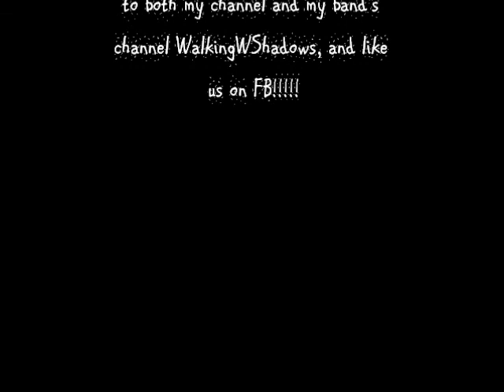Countdown by Walking With Shadows(song idea)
Wat up this is travis again, nd this is a song i made for my band, Walking With Shadows. If you like this idea for a song then feel free to click that like button, and/or favorite it. My band is getting signed within the next month to month nd a half, so we'll be putting out an EP very soon also. Well that's about it. Enjoy!!! : ) P.S. the quality isn't that great because i recorded it from my webcam nd converted it from there. So yea.